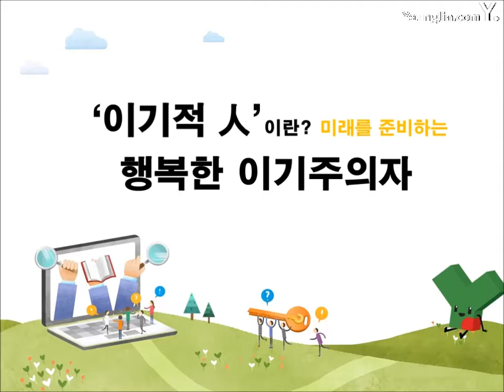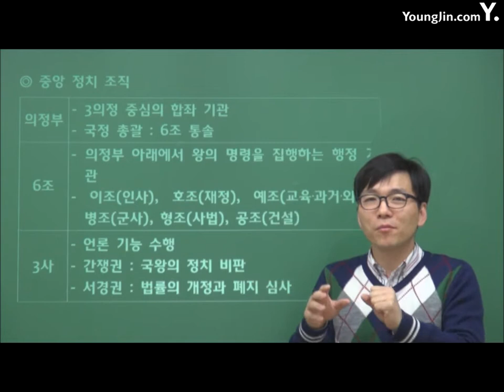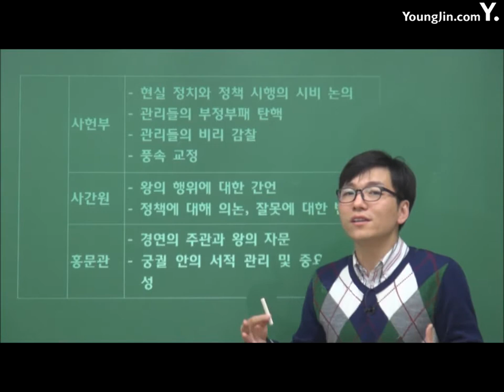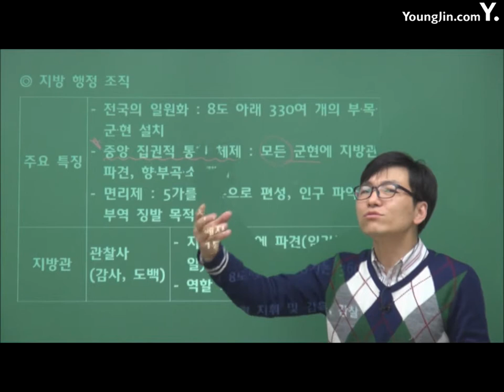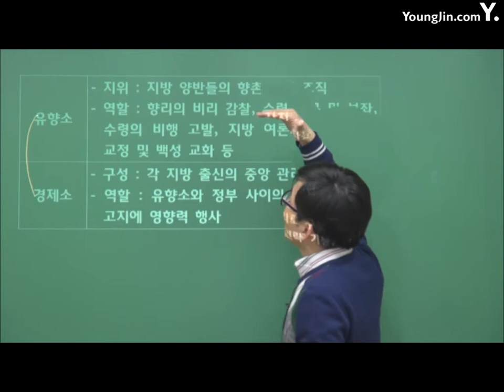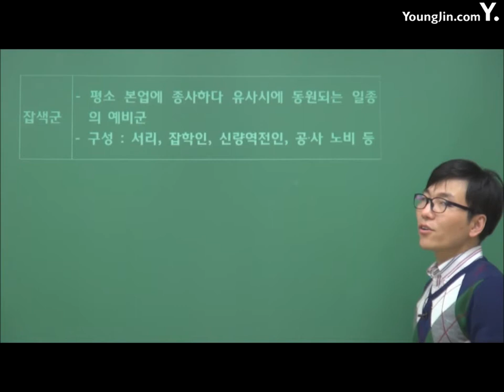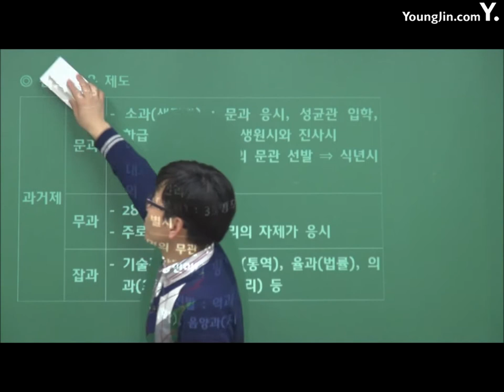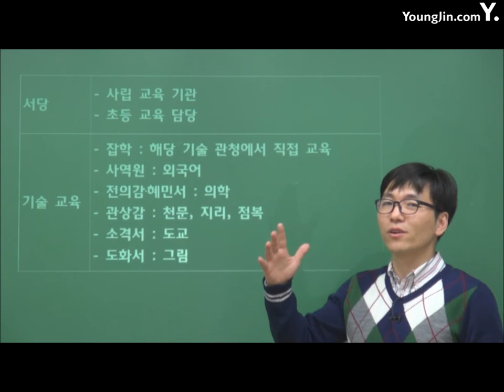PART4 근세2